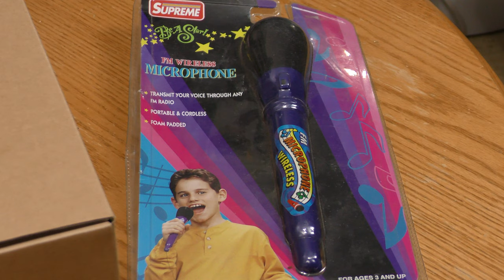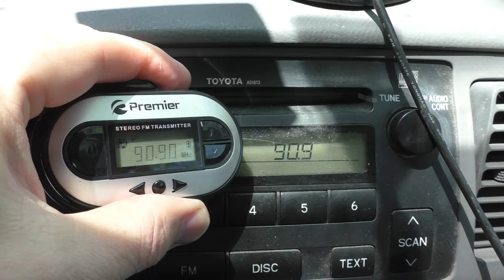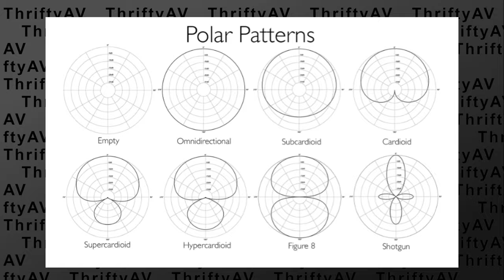"Mr. Microphone" Legacy | Supreme FM Wireless Microphone Unboxing and Review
Mr Microphone by Ronco was the first mass marketed microphone with a built-in FM transmitter in the 1970s.  Eventually those patents expired, opening the door for others the create products using the same technology.

In this video, I discuss the original Mr Microphone, talk about the Simpson's Episode "Radio Bart" that satirized this type of product, and try out the Supreme FM Wireless Microphone that lets you transmit your voice through any FM radio.  It is portable & Cordness and comes with a foam windscreen.

The performance of the Supreme FM Wireless Microphone does not necessarily reflect on the quality of the Ronco Mr. Microphone (Mister Microphone).

Distributed by Supreme Toys (H.K.) LTD.
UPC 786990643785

Important Notes (from the packaging)
*This microphone is for use with FM radio only and will not work on the AM band.
*The tuning range of your FM radio is 100 on the FM dial.
*When using the microphone, hold the microphone 2 inches from your mouth and speak in a normal voice.
*The reception of the microphone may be affected by the environment i.e. metal structure or the movement of people between the microphone and the radio.  The reception is also affected by the condition of the microphone and/or radio batteries.
*If the microphone is not to be used for an extended period, remove the batteries from the set.
For best results, the manufacturer recommends the use of alkaline batteries.
*To prevent damage, do not expose the set to rain or moisture.

WARNING: The manufacturer is not responsible for any radio or TV interference caused by unauthorized modifications to this equipment. Such modifications could void the user's authority to operate the equipment.

Pledge $1+ per month for Patron Exclusive Content!

Bitcoin (BTC) contributions are appreciated:
bc1q0ht079p05kep43p725qht6xj3w7q2ukjs37azv